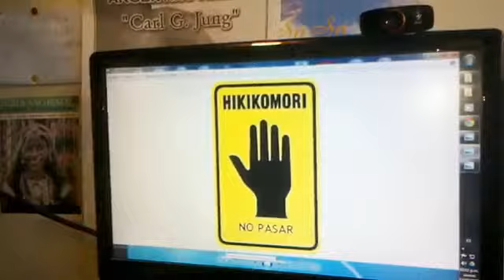488 Eyaculacion Precoz en HIKIKOMORI Latinos